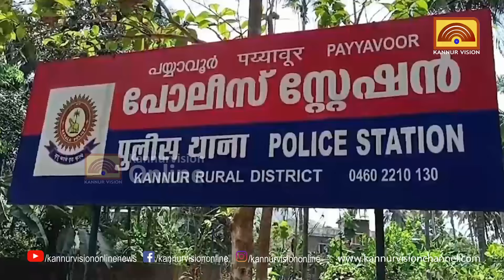പയ്യാവൂര്‍ ടൗണിലും കാഞ്ഞിരക്കൊല്ലിയിലും കവര്‍ച്ച നടത്തിയ കേസ് ; സംഘത്തിലെ 4 പേര്‍ അറസ്റ്റില്‍